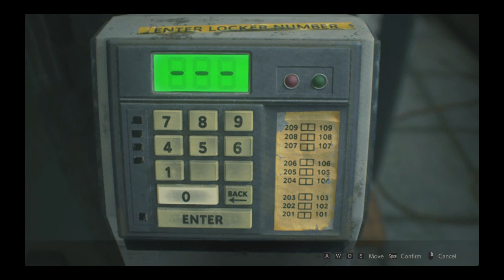Resident Evil 2 | Claire Redfield | Practice | Run #13 | Part 2